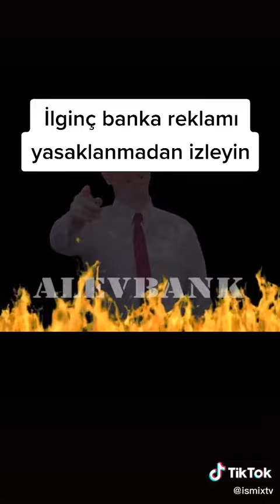Faiz Bank İndirim Kapmanyası / İbretlik Reklam Dinleyin Dinletin